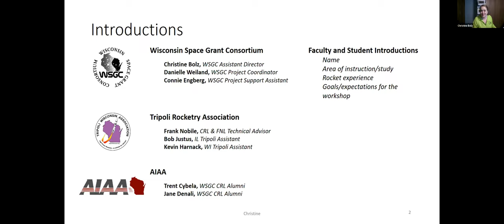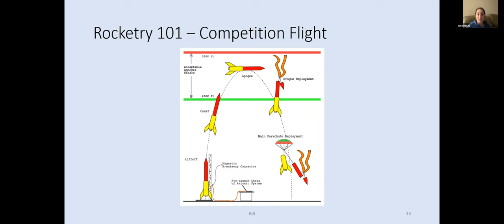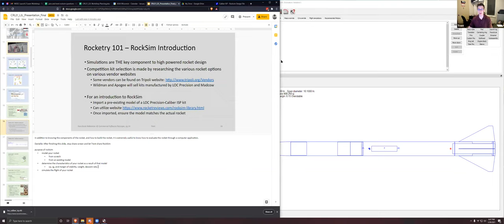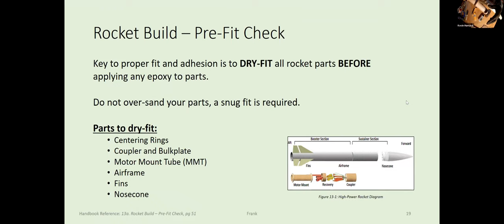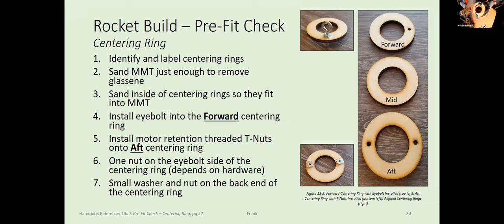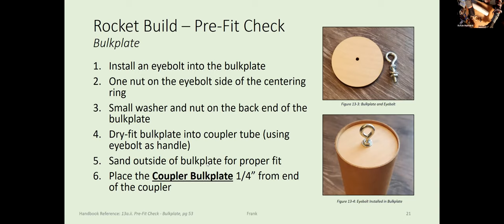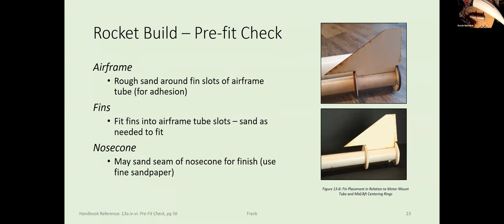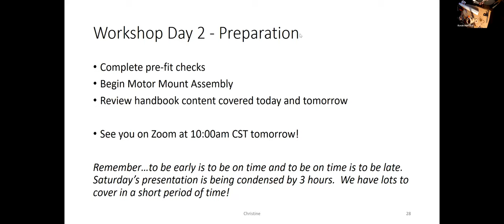WSGC Launch 2 Learn Introductory Rocket Workshop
A Level I High Power Rocket Certification Workshop for undergraduate students.  Students build a LOC Precision Caliber ISP Rocket for Level 1 certification.  The workshop includes an introduction to design, build, fly concepts; building a high-power single deploy kit rocket, developing basic understanding of rocket flight simulation, and understanding Tripoli Level 1 certification.